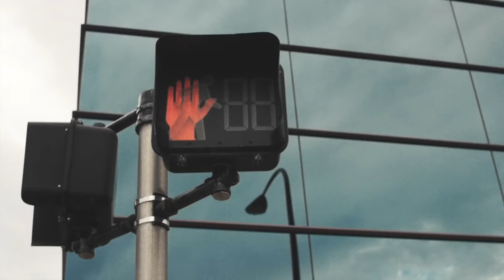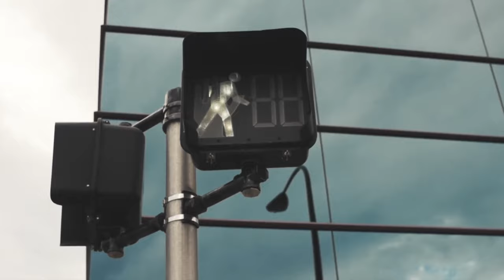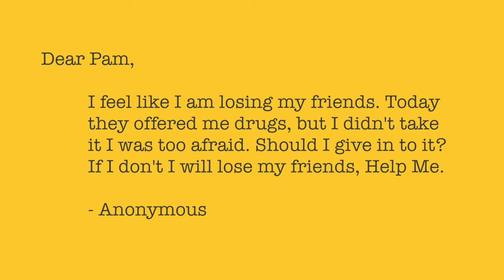FJU TV | E16 - "When is it too much?"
FJU TV Goes Live Every Saturday @1pm here on YouTube!

Or you can also call our Helpline at: 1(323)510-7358